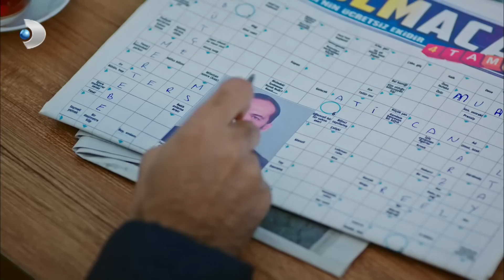Cem Polislikten Atıldı! - Siyah Beyaz Aşk Özel Klip